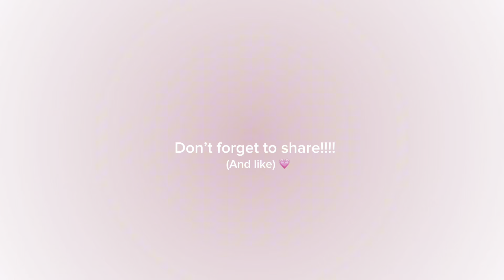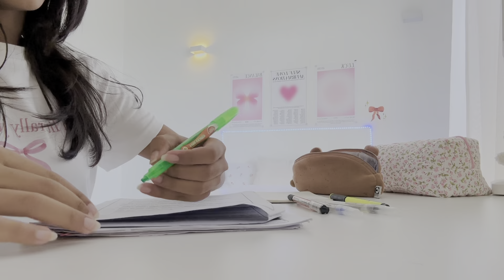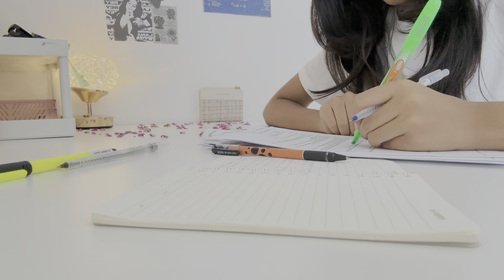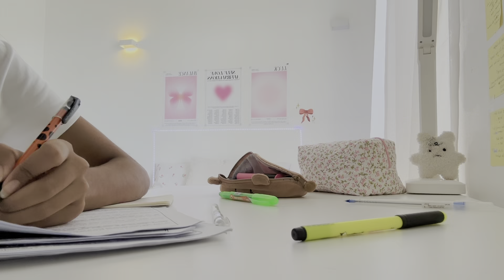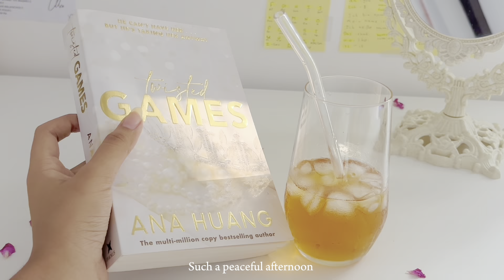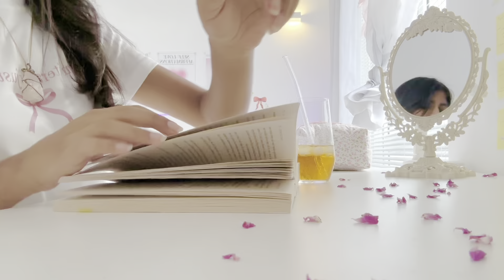A day in my life ྀི / තවත් එක දවසක් ࣪/ my 7:30 am morning routine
౨ৎ˚⟡˖ ࣪Open me ୨ৎ

ྀི Hi lovelies ♡
Today’s video is a daily vlog. 😙
And also check out both my instagram account. Stay safe you all🫶🏻

L ♥ v e
Ellie 𐙚

୨ৎ

ྀི Products mentioned

🎧ྀི ୨୧

୨ৎ

 ྀི Age: 17

   ྀི Stuff ✄
   iPhone 15
   Phonto
   Procreate
   CapCut